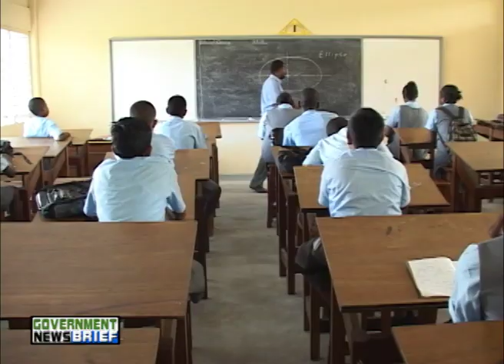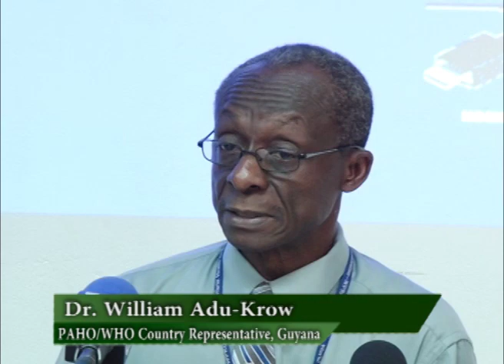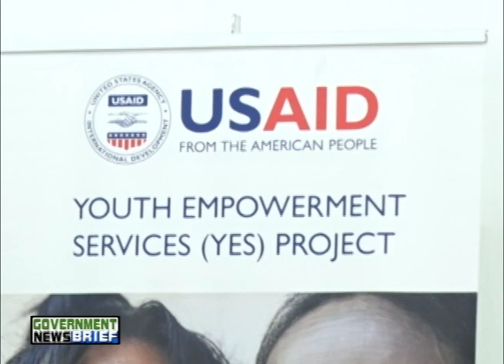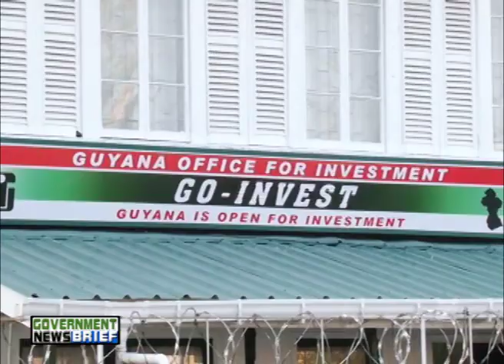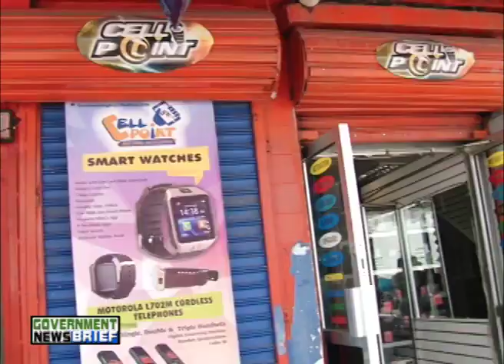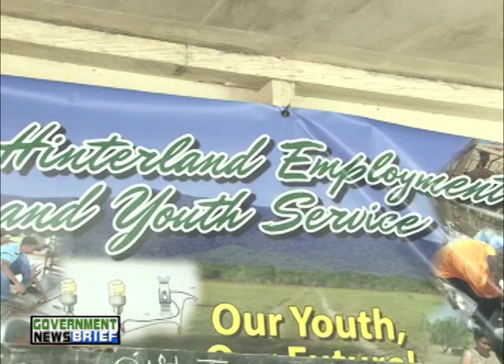Government News Brief - November 30, 2016